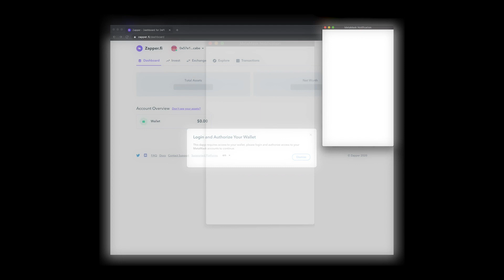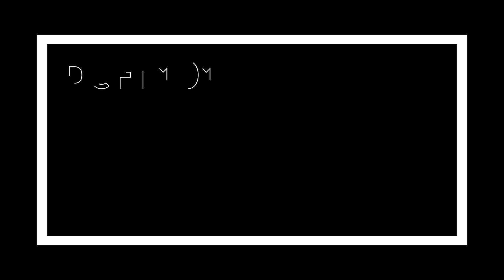What does "permissionless" mean and why does it matter to DeFi?